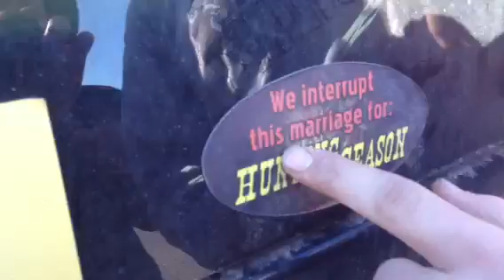Rivers Life: Episode 2 Part 1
Hangin out with the crew and Rivers shows up! We're at BHS.